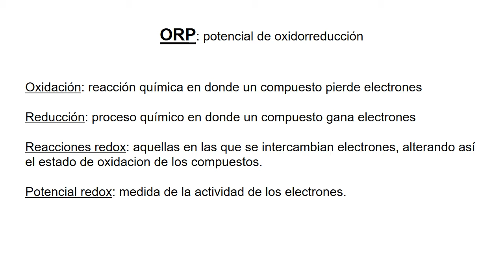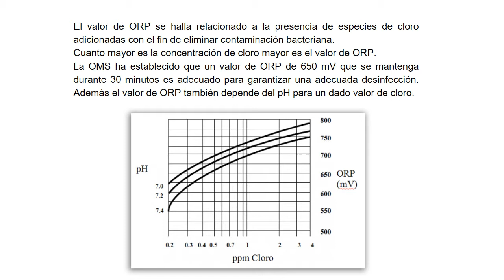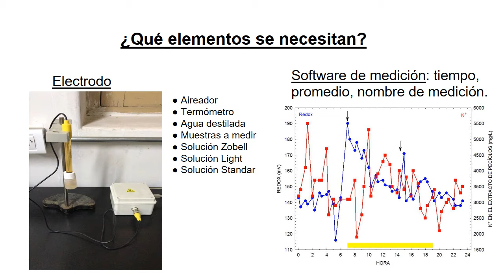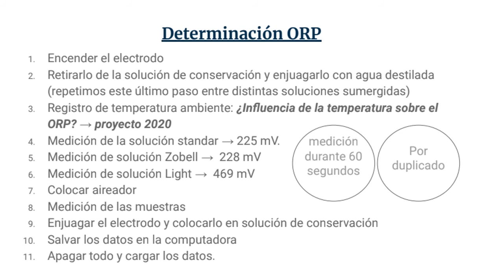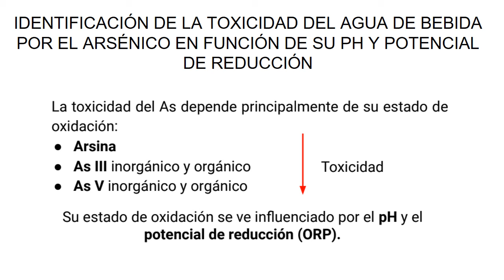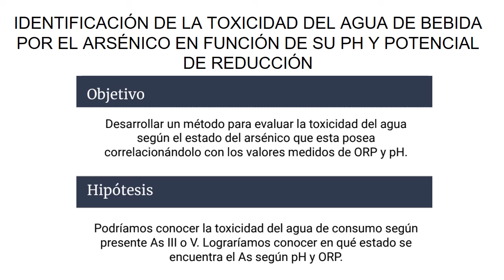El agua potable: un enfoque biomédico. Clase 25. Medición de ORP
Potencial rédox (ORP) del agua potable. Importancia de su medición. Relación de ORP con otras variables del agua potable: contenido de cloro y especies del arsénico. Técnica y equipo de medición. Valores medidos.